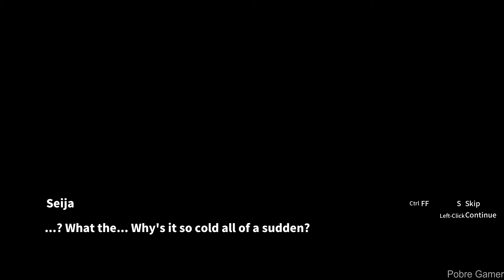Gensokyo Defenders - Gameplay Part 23 / (PC)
Use Traps and Spell Cards to fight back the magical masses! Blistering shoot-em-up action meets tactical tower defense as you choose from almost 20 popular characters to stop the fairy onslaught! Take advantage of their unique powers and tricky Traps to freeze, fry, and blow your enemies away!